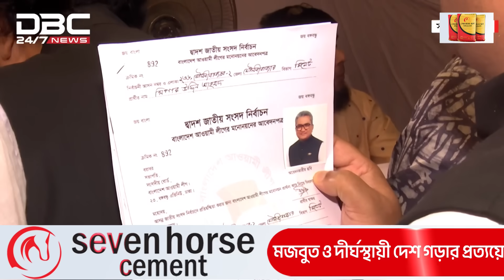এগারো জাতীয় সংসদ নির্বাচনে পুনঃতফসিল ঘোষণা হয়েছে দশ বার | DBC NEWS